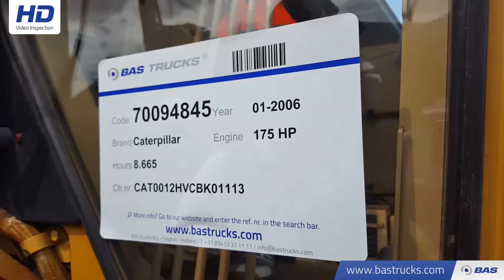70094845 Caterpillar 12H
Caterpillar 12H